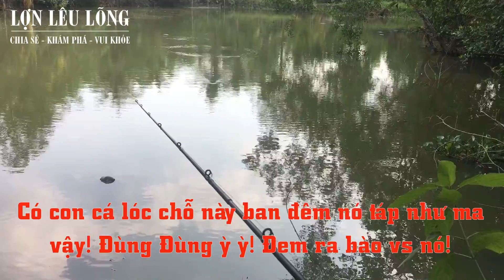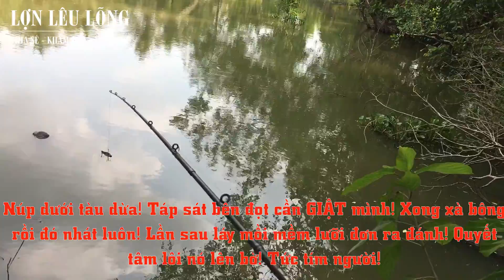Câu cá lóc - Con gì giữ lắm rồi - Quát lưỡi luôn!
Chào quý vị và các bạn! Chúc mọi người ngày mới tốt lành!
Canh me con cá lóc này mấy hôm nay! Tối nó táp rầm rầm đùng đùng như ma vậy!
Thấy nó thở quá trời bự rồi lấy cần ra chiến ai dè! Cá sắt Orochi lưỡi BKK mà quát luôn! Do mình xiết Bull cứng quá! Dây nhợ thì không có sợ đứt rồi! Ai dè đâu tiêu cái lưỡi khổ thiệt chứ chả đùa!
Nó rìn táp ngay đầu cần giật mình hết hồn!
Quá trời tức! Đợi vài hôm bữa cho nó dạn chút lấy mồi mềm ra đánh cho khỏi xảy nữa kkkk!
Cảm ơn mọi người thấy hay ủng hộ Tử Bình bằng cách like shera đăng ký và cmt nha!
Chào mừng các bạn đến với Kênh Lâm Tử Bình
Welcome to my Lâm Tử Bình Channel.
Cảm ơn quý vị và các bạn ghé thăm kênh của Bình.
Theo dõi Tử Bình trên:
© Bản quyền thuộc về Bình ☞ Làm ơn đừng lấy đăng lại (^_^)
© Copyright by Lâm Tử Bình Production ☞ Do not Reup
Chúc sức khỏe tất cả!